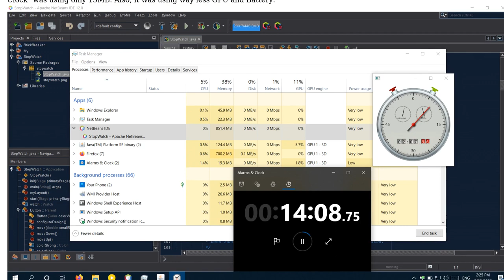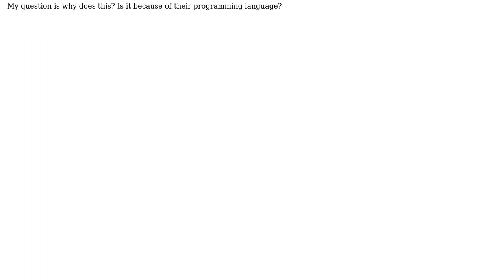Software Engineering: How do they make programs so lightweight?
With thanks & praise to God, and with thanks to the many people who have made this project possible! | Content (except music & images) licensed under CC BY-SA | Music | Images & others | With thanks to user Omid.N user Martin Maat user Bart van Ingen Schenau and the Stack Exchange Network Trademarks are property of their respective owners. You are responsible for your own actions.